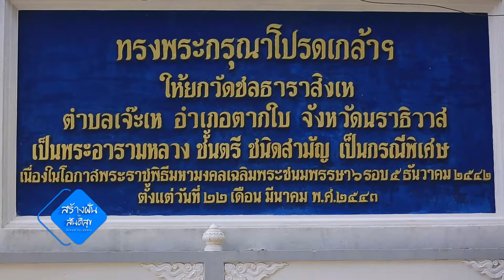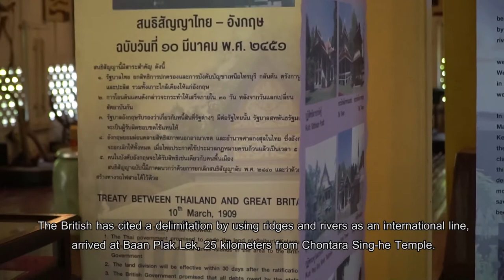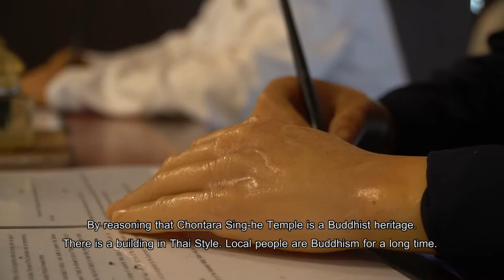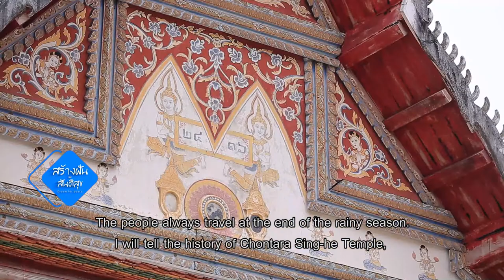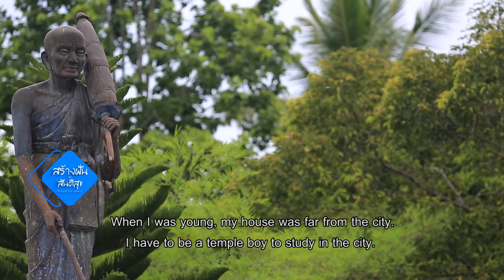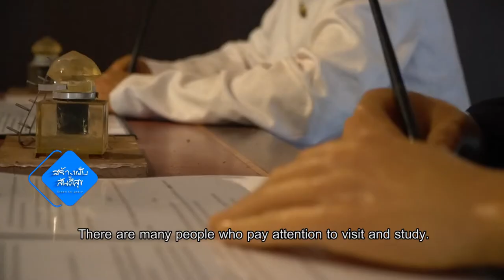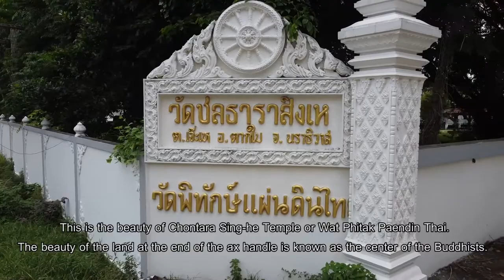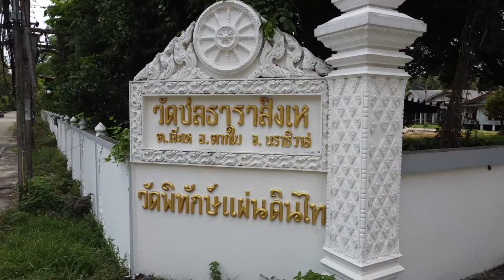ตอน6 วัดพิทักษ์แผ่นดินไทย